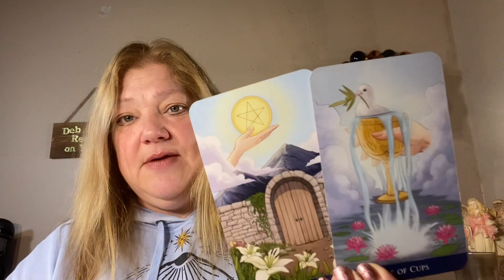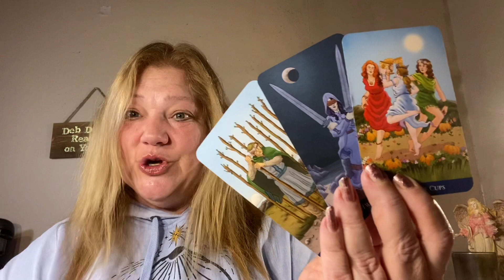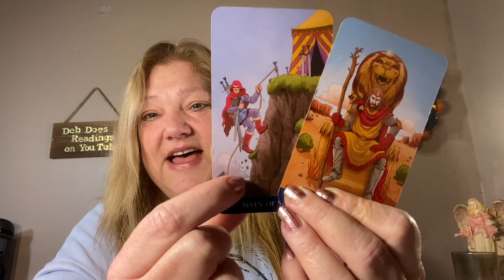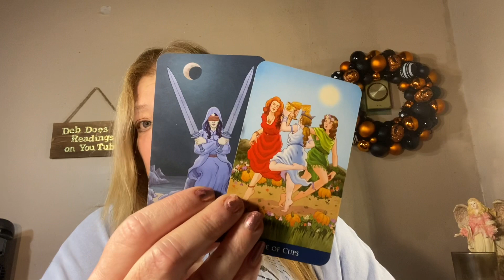WEEKEND MESSAGE NOVEMBER 12-14, 2021 TWO MESSAGES 💖💖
Link to my book on amazon if Interested 💖

Putting Back The Pieces